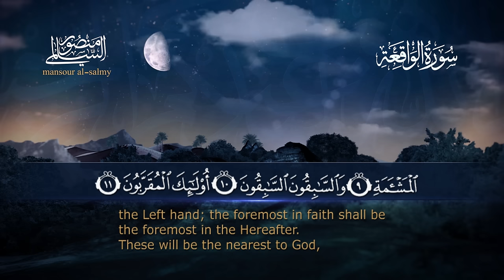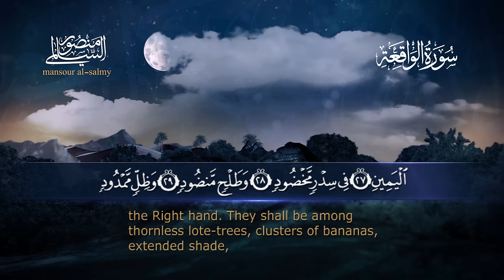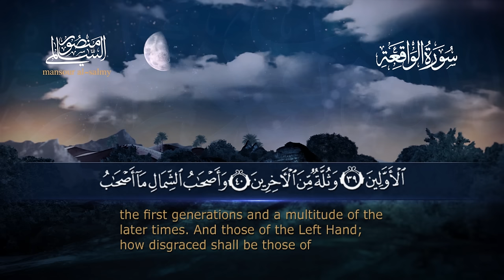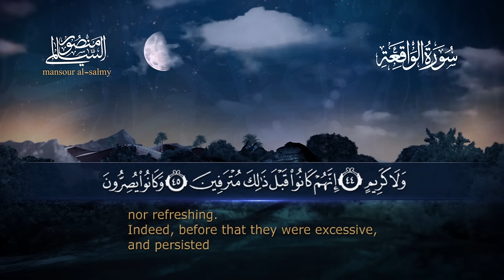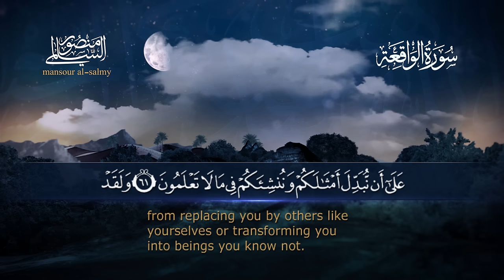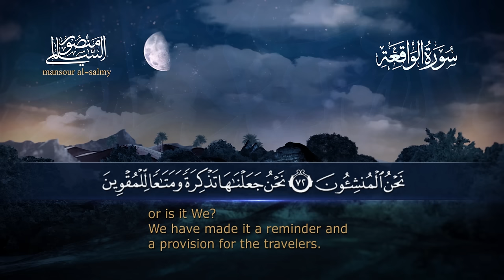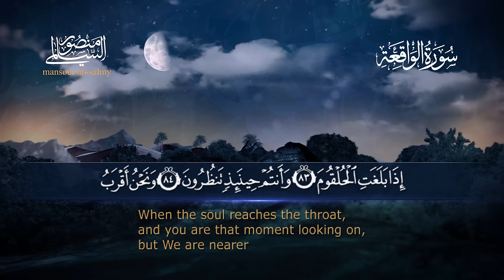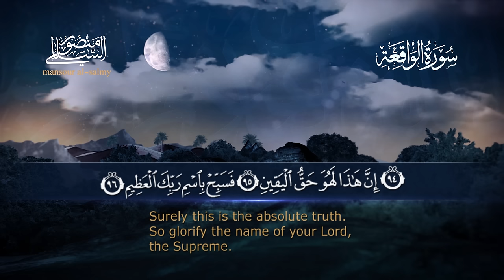سورة الواقعة || القارئ منصور السالمي 1444هـ Surah al-Waqi`ah _ Mansour Al-Salmi